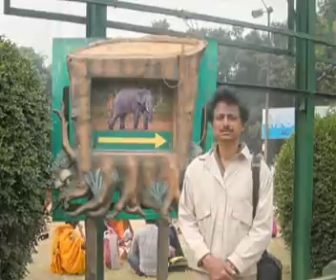Visiting Alipore Zoo in Kolkata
Alipore zoo is one of the oldest zoos of India established in 1875. It is located on the alipore road spread over 46 acres of land by the side of National highway in Kolkota. We could see tiger, bear, white deer, chimpanzee, zebra etc. in the zoo. Though there were very few animals in the zoo there was a huge crowd of visitors. The crowd of visitors was more interesting than the animals in the zoo.